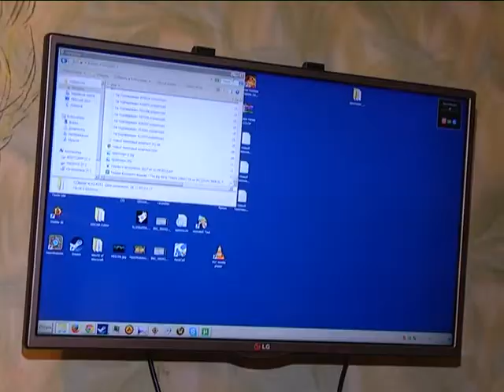Володя Салдин надо помочь!